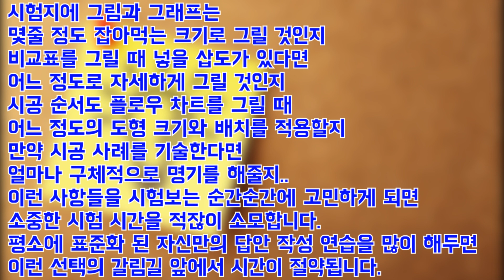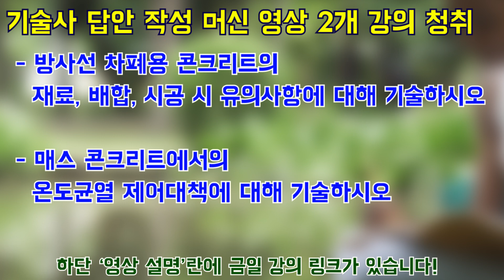[토목시공기술사] 180일 코스 155일차 공부메뉴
155일차 공부 메뉴

: Caisson 공법의 종류 그리기

: Fill dam의 종류 그리기

: 터널 시공 중 환기방식의 종류 그리기

: 현수교 개념도 그리기

: 이수가압식 Shield 공법 그리기

: 방사선 차폐용 콘크리트의 재료, 배합, 시공 시 유의사항에 대해 기술하시오

: 매스 콘크리트에서의 온도균열 제어대책에 대해 기술하시오